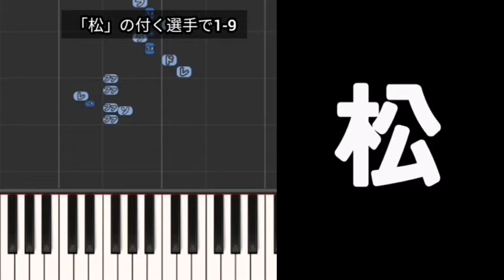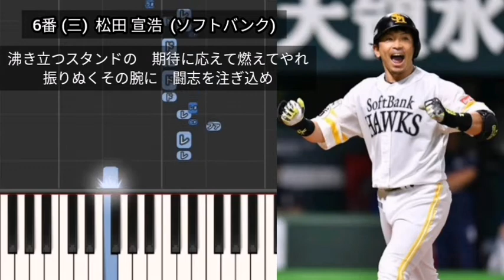【プロ野球応援歌1-9】 「松」の付く選手で1-9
1番 (遊)  松井稼頭央  (西武)
2番 (二)  松本匡史  (巨人)
3番 (左)  若松勉  (ヤクルト)
4番 (右)  松井秀喜  (巨人)
5番 (一)  松中信彦  (ソフトバンク)
6番 (三)  松田宣浩  (ソフトバンク)
7番 (中)  村松有人  (ダイエー)
8番 (捕)  實松一成  (日本ハム)
9番 (投)  松坂大輔  (西武)